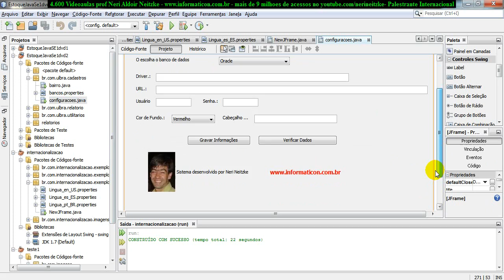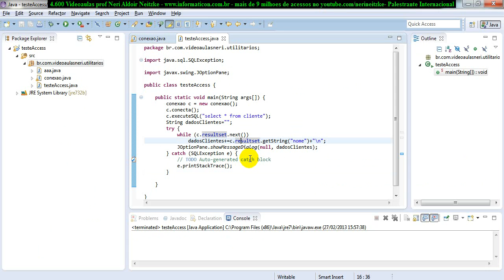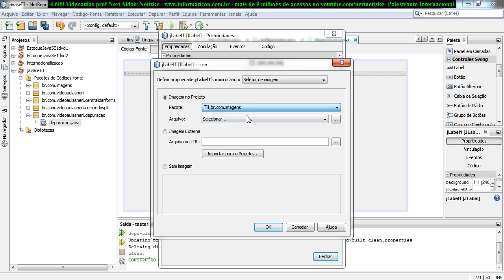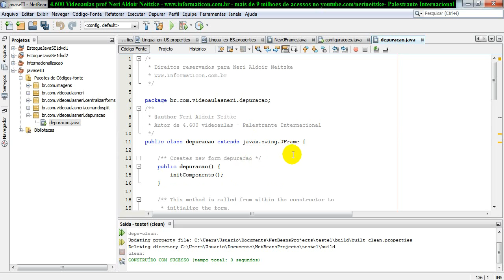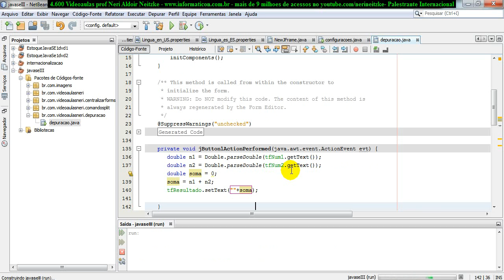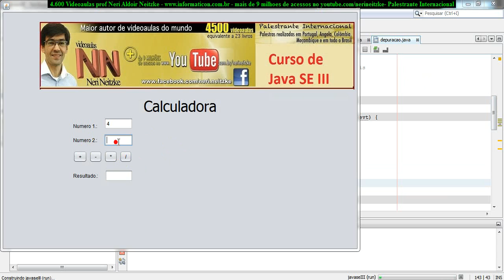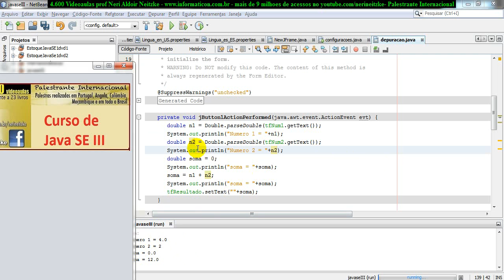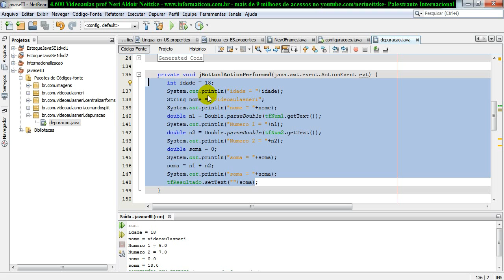aula 4643 javaseIII - Iniciando depuracao de codigo System out println